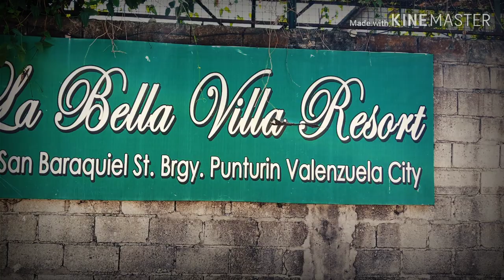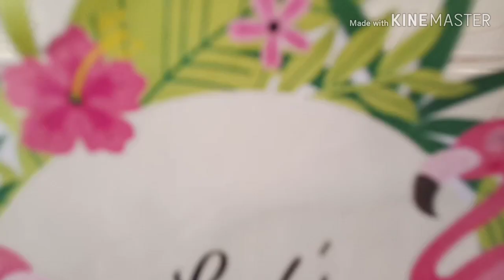LaBellaVillaResort | Samaniego Family Summer Reunion 2019 😍😍😍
Hello mga Suki!
Start na po tayo ng COUNTDOWN to watchtime hours, kaya make sure po na magWATCH & magCOMMENT sa Videong ito at sa mga susunod pang video,
MAS MARAMING WATCH, MAS MARAMING entry para sa susunod nating raffle draw...